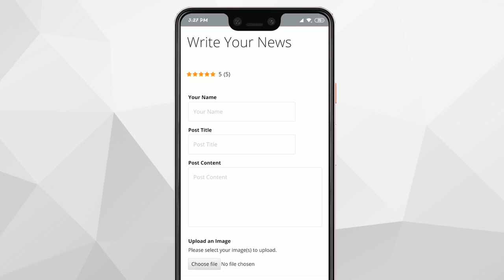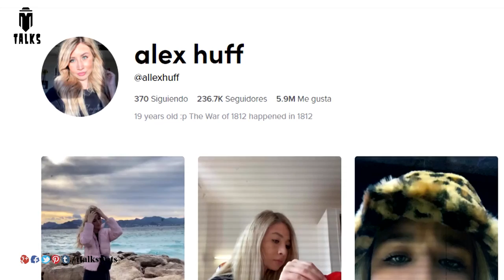Scary TikTok Videos That Went Viral || T Talks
In this video T Talks about some of the scariest videos she has come across on TikTok!